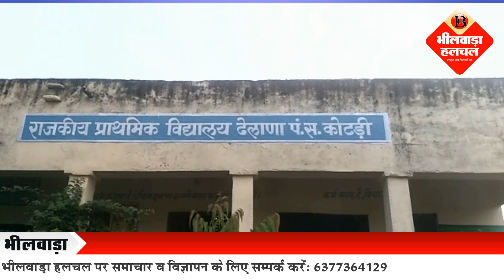डेढ़ साल बाद में नन्हे मुन्ने बच्चे पहुंचे स्कूल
सवाईपुर ( सांवर वैष्णव ) कोराना काल में बंद हुए विद्यालय अब धीरे-धीरे खुलने लगे हैं | आज करीब डेढ़ साल बाद कक्षा 1 से 5 तक के विद्यालय खोले गए | विद्यालय खुलने से डेढ़ साल बाद नन्हे मुन्ने बच्चे कंधों पर बस्ते लेकर विद्यालय में पहुंचे | जहां पर कोराना गाईड़ के तहत बच्चों को विद्यालय में प्रवेश दिया गया, विद्यालय में प्रवेश से पूर्व बच्चों का सैनिटाइजर से हाथ धुलवाए गए | विद्यालय पहुचने के दौरान नन्हे मुन्ने बच्चों की चहरे पर खुशी झलक रही थी | इतने दिनों तक वह घर में ही रहकर, ऑनलाइन पढ़ाई कर रहे थे, लेकिन आज डेढ़ साल के बाद विद्यालय पहुंचे ।